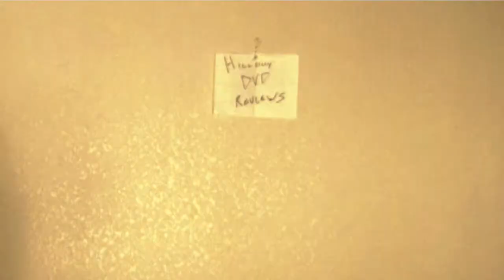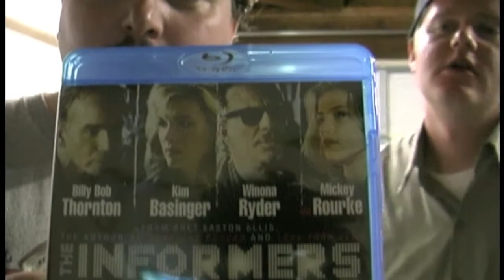100 VIDEOS!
The Goat throws a party to honor Hillbilly DVD Reviews posting their 100th video.